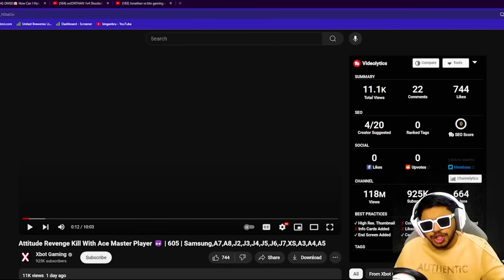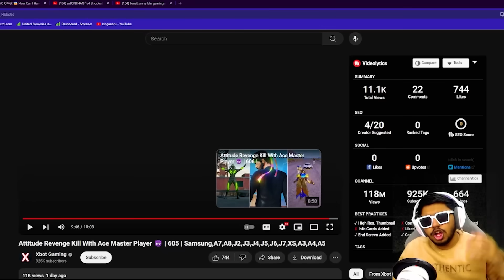Jonathan Gaming vs BGMI Streamers 1vs1 GONE WRONG in RAVEN X Suit | BEST Moments in PUBG Mobile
Welcome back to Indian Jonathan Gaming vs BGMI Streamers 1vs1 GONE WRONG in RAVEN X Suit  | BEST Moments in PUBG Mobile.

Thumbnail Credit:- tony Sama

👉🏻DEVICE SPECS
• Brand: Ipad 2018 (6th Generation)
• RAM/ROM: 2GB/32GB
• Recorder: Elgato HD 60s
• Resolution: 1080p 60FPS
• Editor: Sony Vegas Pro
• Format: MP4
• Decorder: H.264
• BitRate: 10-40 Mbps